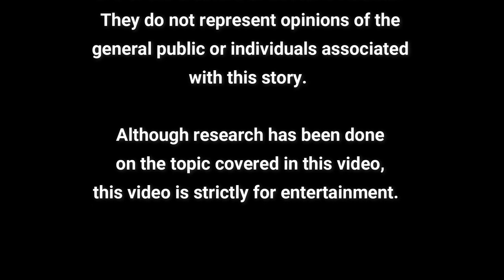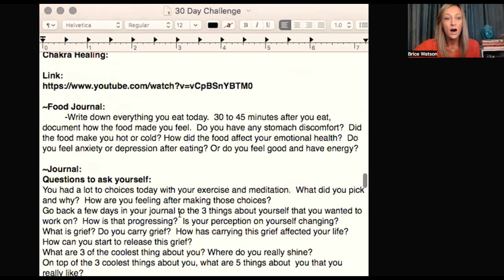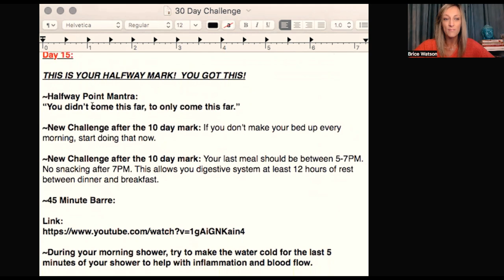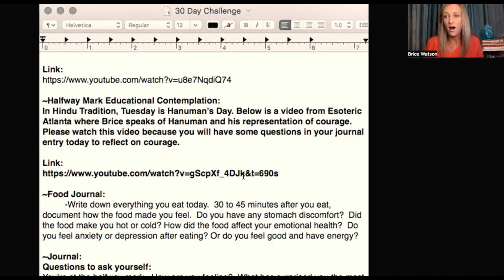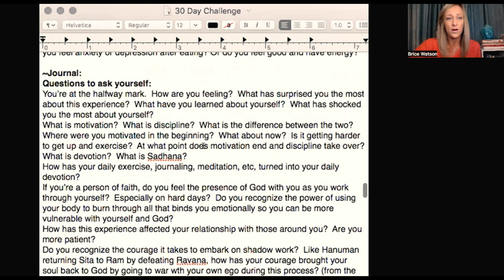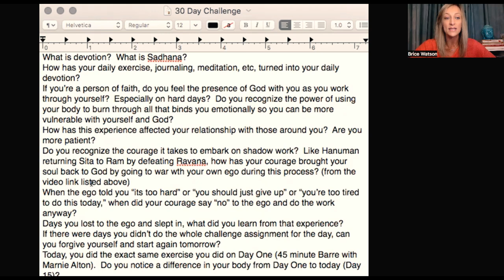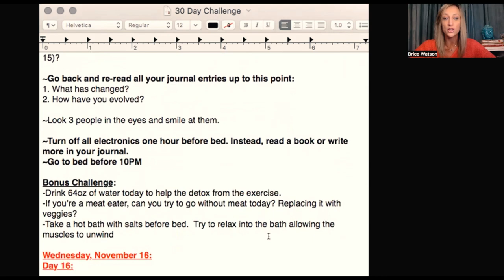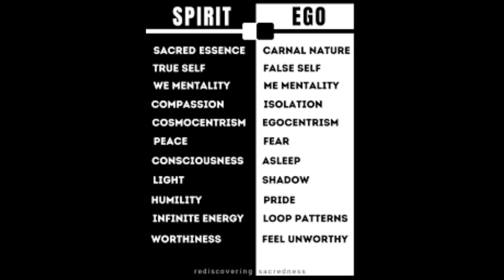Day 14: The Ego Death